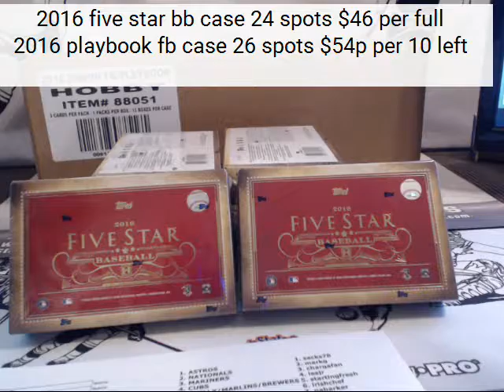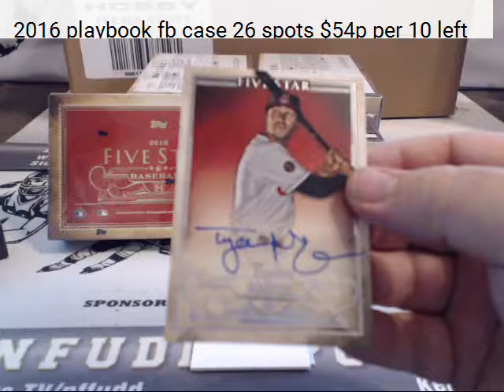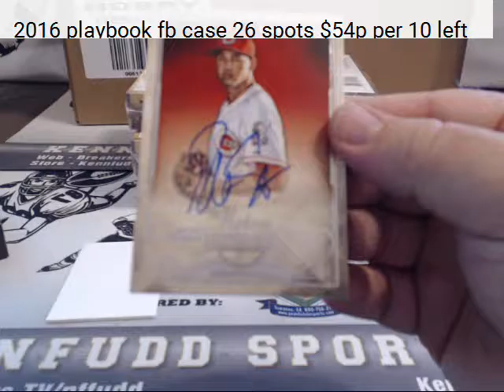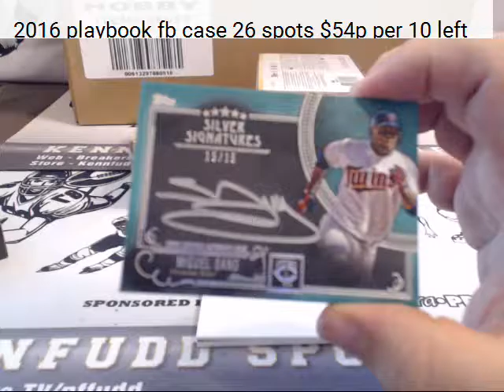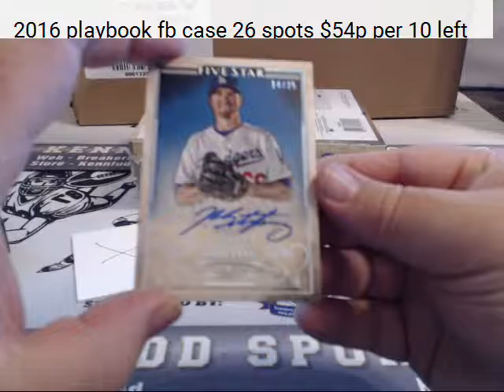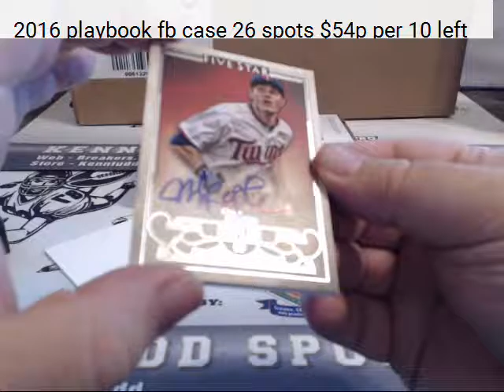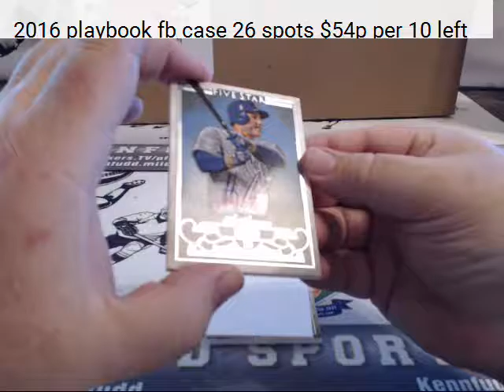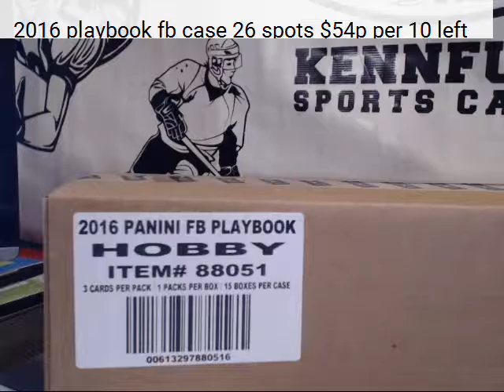five star basebal 10 6 16